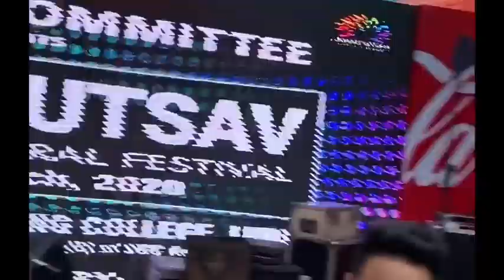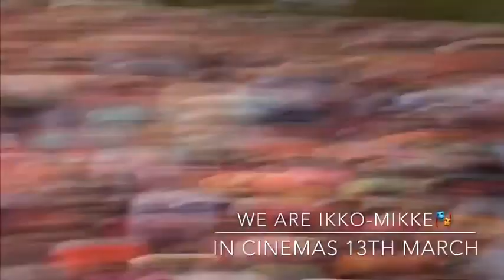Satinder Sartaaj | Live | GNE | College | Ludhiana | 2020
satindersartaaj GNE Ludhiana (Guru Nanak Engineering College 6-3-20) was Electric⚡️Ecstatic.. Sublime😇
Movie🎥𝐈𝐊𝐊𝐎🎭𝐌𝐈𝐊𝐊𝐄 ♥ਇੱਕੋ-ਮਿੱਕੇ♥𝐈𝐧 𝐂𝐢𝐧𝐞𝐦𝐚𝐬 𝟏𝟑𝐭𝐡𝐌𝐚𝐫𝐜𝐡‬ ikkomikke 💞sartaaj